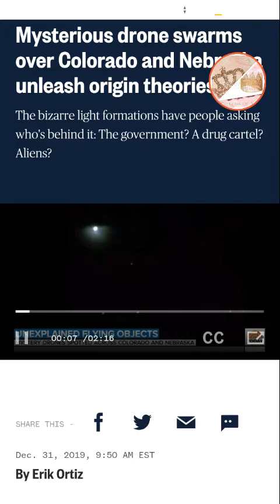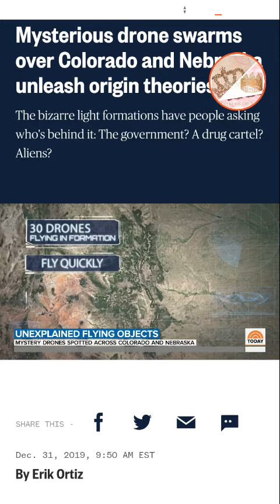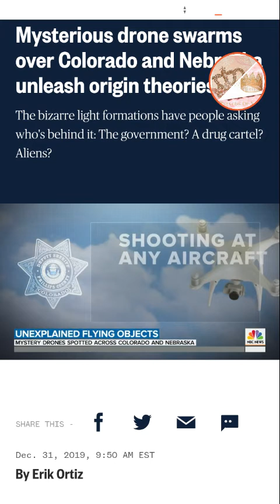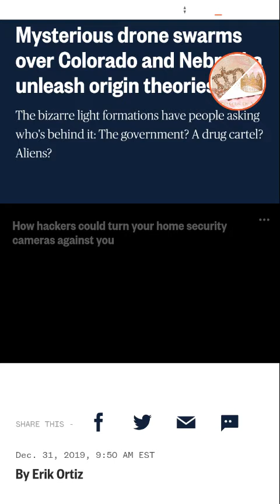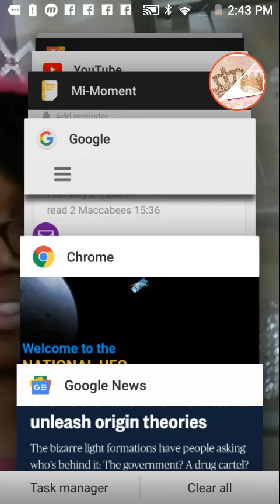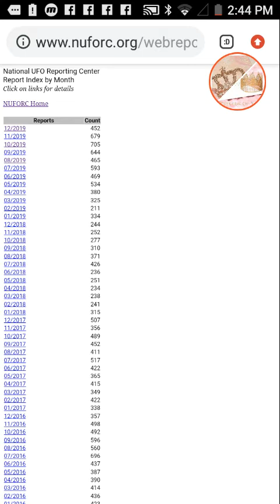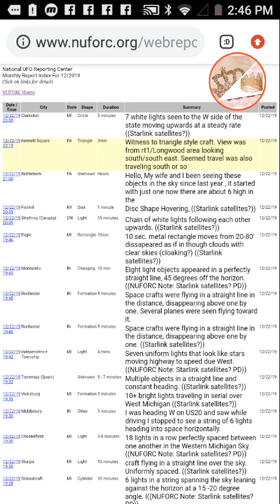Now They Calling It Drones, But Apparently It's The Chariots Of TMH YAH!!